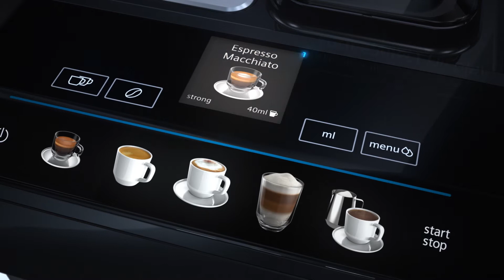Siemens espresso apparaat EQ 500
Siemens EQ 500 integral & classic